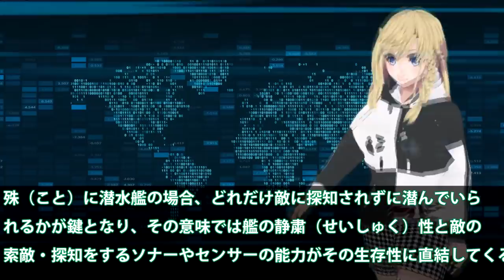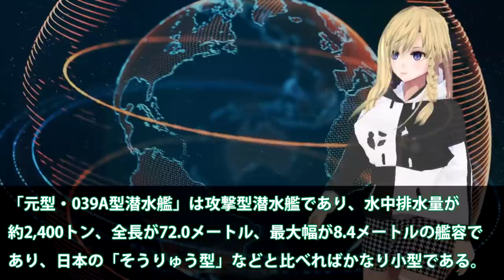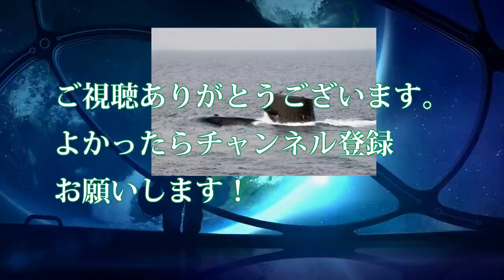中原潜の驚くべき性能に驚きが！海自潜水艦には20年敵わない？海自水中電場センサーの威力・・・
引用・転載「出典：海上自衛隊ホームページ」
引用・転載「出典：航空自衛隊ホームページ」
引用・転載「出典：陸上自衛隊ホームページ」

中国海軍093式攻撃型原子力潜水艦日本の接続水域を潜行状態で航行も海上自衛隊「P-1哨戒機」「P-3C哨戒機」「護衛艦さざなみ」「護衛艦はるさめ」に、発見・追尾される。